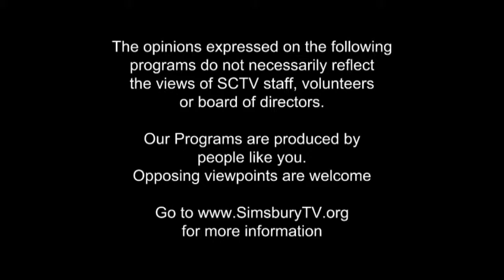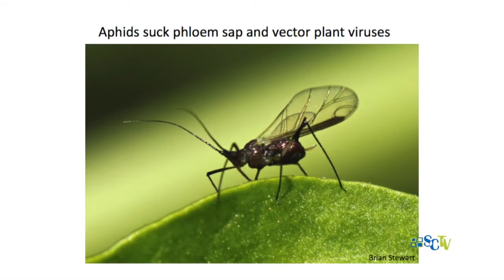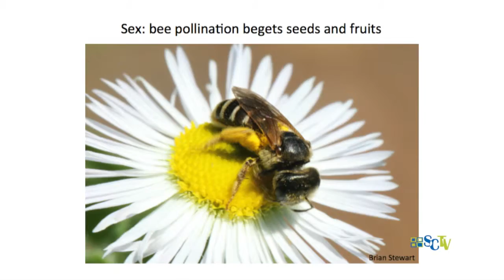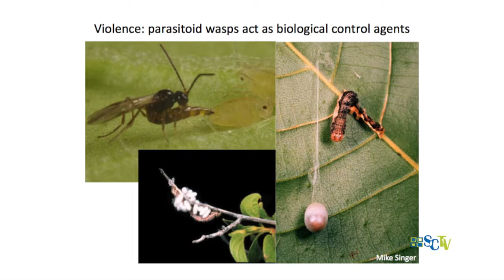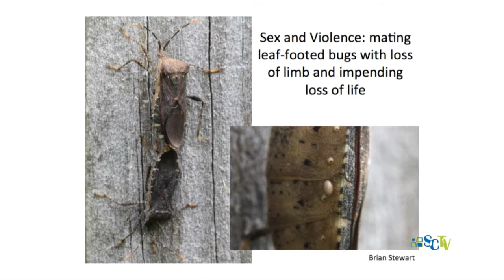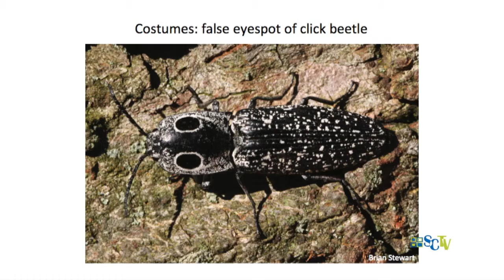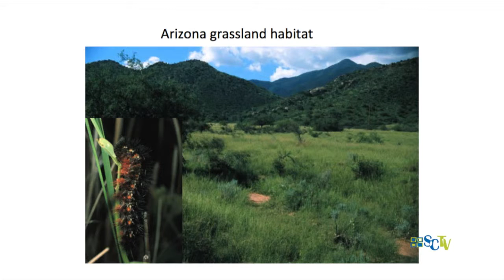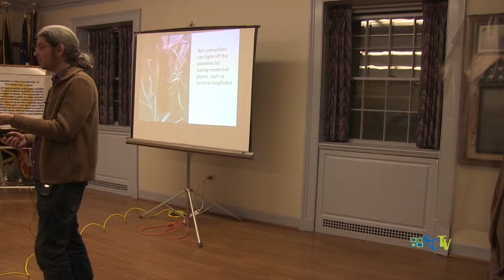Insect Drama in Your Garden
Elizabeth Valdez introduces Mike Singer, Assoc Professor of Biology Wesleyan Univ.